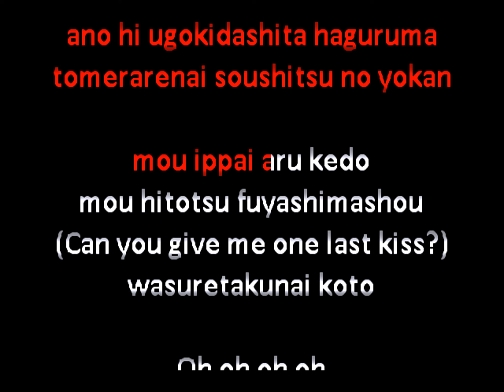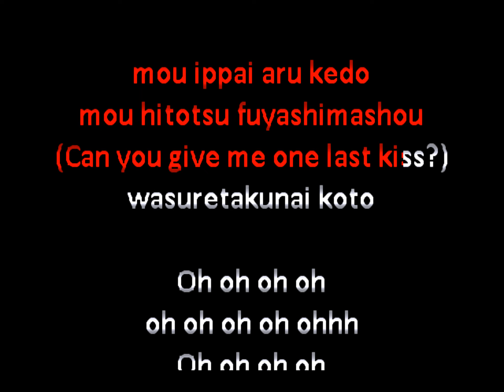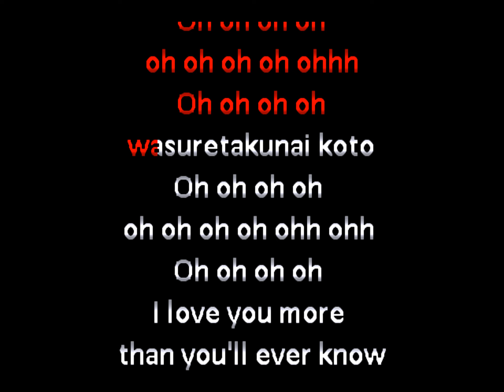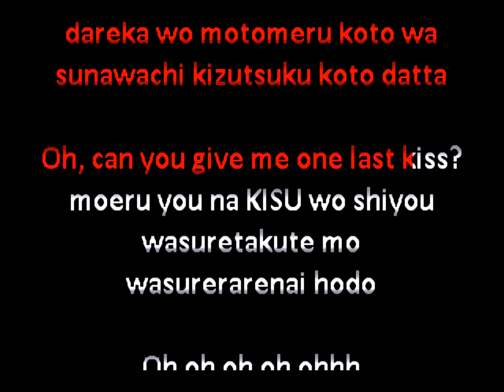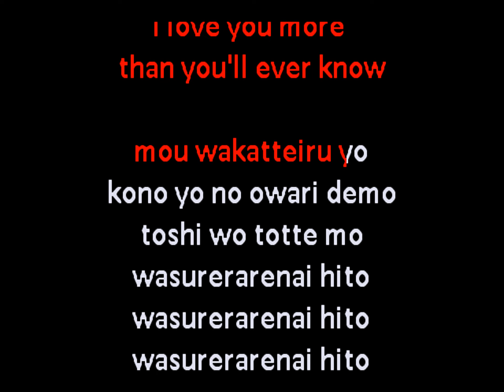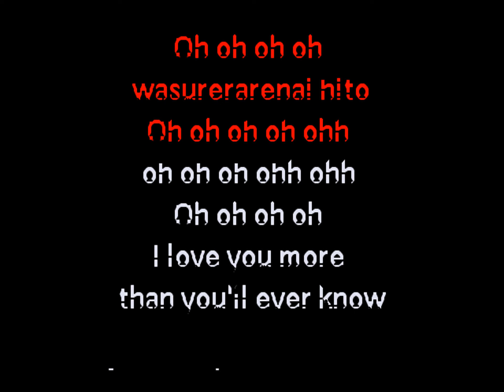Hikaru Utada (宇多田ヒカル) - One Last Kiss シン・エヴァンゲリオン劇場版 (j-pop karaoke カラオケ lyric video) fod00062